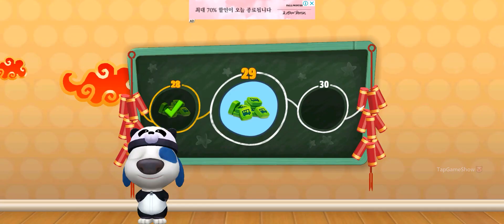My Talking Tom Friends Gameplay Walkthrough Part 78